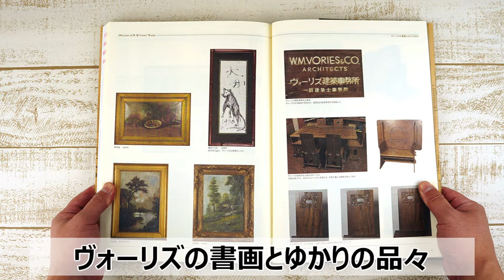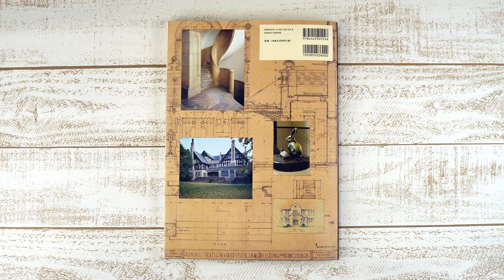今日の本めくり〈創元社〉～『ヴォーリズ建築の100年』～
『ヴォーリズ建築の100年　恵みの居場所をつくる』（創元社）
山形 政昭 監修

●内容紹介
ヴォーリズ建築100周年の記念碑的図録

1905年に来日したヴォーリズは伝道活動と共に建築事務所や近江兄弟社を設立し活躍した。1964年に近江八幡で亡くなるまでに関西学院、神戸女学院、大丸心斎橋店、東華菜館、山の上ホテル、豊郷小学校など約1500件の設計を行った。デザインよりも住みやすさ、使いやすさを重視した建築は愛好家が多く、カラー約180点、モノクロ約200点の写真を収載し、その魅力を余すところなく紹介。藤森照信、海野弘、内田青藏、阿川佐和子氏等が執筆。

●目次

はじめに（山形政昭）
《カラー図版・解説》
◆Ⅰ　湖国のユートピア
ヴォーリズ記念館（旧ヴォーリズ邸）
近江兄弟社学園ハイド記念館（旧清友園幼稚園・教育会館）
吉田邸
旧近江ミッション・ダブルハウス
旧佐藤邸
クラブハリエ日牟禮館（旧忠田邸）
日本基督教団堅田教会（旧堅田基督教会館）
日本基督教団今津教会・今津幼稚園（旧今津基督教会館）
日本基督教団大津教会・愛光幼稚園（旧大津基督教同胞教会）
旧水口図書館
米原市醒井宿資料館（旧醒井郵便局舎）
旧八幡郵便局舎
◆Ⅱ　ミッション建築家として
日本基督教団福島教会（旧福島日本基督教会）
日本基督教団京都御幸町教会（旧日本メソジスト京都中央教会）
京都大学ＹＭＣＡ会館
明治学院礼拝堂
日本基督教団大阪教会
西南学院大学博物館（旧西南学院本館）
九州学院高等学校講堂兼礼拝堂
活水学院本館・講堂
ルーテル学院中学・高等学校本館（旧九州女学院本館）
関西学院　時計台（旧図書館）、文学部校舎ほか
神戸女学院　総務館、講堂ほか
横浜共立学園本館
同志社アーモスト館
東洋英和女学院本館
豊郷小学校（旧豊郷尋常高等小学校）
大阪女学院高等学校校舎・チャペル
梨花女子大学校（旧梨花女子専門学校）
◆Ⅲ　軽井沢―自然の緑と住む
軽井沢ユニオンチャーチ
日本基督教団軽井沢教会（旧軽井沢基督合同教会）
旧朝吹山荘（睡鳩荘）
浮田山荘（旧ヴォーリズ山荘）
亜武巣山荘（旧アームストロング山荘）
軽井沢テニスコート・クラブハウス
軽井沢集会堂
ヴォーリズ六甲山荘（旧小寺山荘）
◆Ⅳ　『吾家の設計』と住宅建築
ピアソン記念館（旧ピアソン邸）
西町インターナショナルスクール（旧松方邸）
旧プレスビテリアン・ミッション住宅
駒井家住宅（駒井卓・静江記念館）
旧彦根高等商業学校外国人教員住宅
高輪館（旧朝吹邸）
小寺邸
大丸ヴィラ（旧下村邸）
旧マッケンジー邸
柿元邸（旧パミリー邸）
村岡邸（旧岩瀬邸）
◆Ⅴ　都市の建築
大丸大阪心斎橋店
大同生命ビルディング
東華菜館（旧矢尾政）
山の上ホテル（旧佐藤振興生活館）
《論考・エッセイ》
理想を形に――ミッションスクールの建築（山形政昭）
『吾家の設計』とヴォーリズの住宅（山形政昭）
ミッションに生きる――ヴォーリズ建築を生み出したもの（奥村直彦）
ヴォーリズ建築のこころとかたち（石田忠範）
スパニッシュなヴォーリズ（藤森照信）
ヴォーリズとモダン都市（海野弘）
アメリカ建築史から見たヴォーリズ（福田晴虔）
軽井沢とヴォーリズ（内田青蔵）
ヴォーリズの恩恵（阿川佐和子）
ヴォーリズと関西学院――重なり合うそれぞれのあゆみ（田淵結）
窓からの眺め――神戸女学院岡田山キャンパスに見るヴォーリズの美学（濱下昌宏）
豊郷小学校の建築意義（川島智生）
朝吹別荘とその移築保存（松岡温彦）
旧近江八幡郵便局舎の再生（石井和浩）
ピアソン邸とヴォーリズ（伊藤悟）
ヴォーリズネットワークの活動（土井祥子）
座談会　ヴォーリズさんを慕って（林一・吉田ゑい・矢野義・芹野与幸）
《コラム》
ヴォーリズの暖炉・照明器具・階段・扉・窓（石田忠範）
《資料》
ヴォーリズ建築主要作品リスト
ヴォーリズの書画とゆかりの品々
年譜
参考文献

1892年創業。大阪は御堂筋の近く、本町と淀屋橋の間にある出版社です。東京支店は神保町。最近、公式キャラクター・ひつジのソジーが誕生しました。